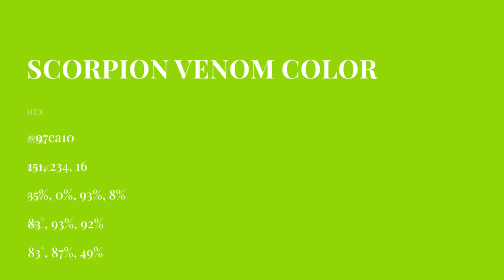Scorpion Venom color 97ea10 hex color - Green color - Cool color 97ea10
What color is Scorpion Venom ? 97ea10 hex color - Green color - Cool color 97ea10

Hex 97ea10 Color Code is also known as Scorpion Venom color.